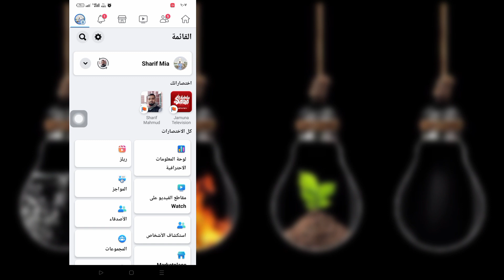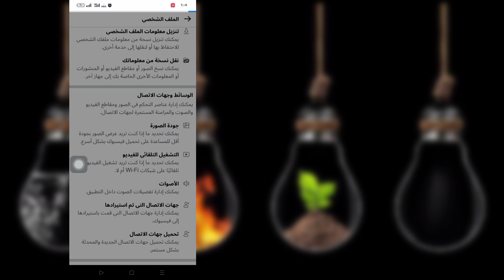كيفية تحميل صور ومقاطع فيديو عالية الجودة على Facebook من Android (2023)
مرحبًا المشاهدين ، مرحبًا بكم في Solution Box. هنا في هذا الفيديو سوف تتعلم.  كيفية تحميل صور ومقاطع فيديو عالية الجودة على Facebook من Android (2023)
     شاهد هذا الفيديو كاملاً واتبع كل خطواتي دون تخطي ، إنها طريقة سهلة وبسيطة للغاية.

     🌹 شكرا للمشاهدة

     🌹 من فضلك لا تنسى أن تترك مثل